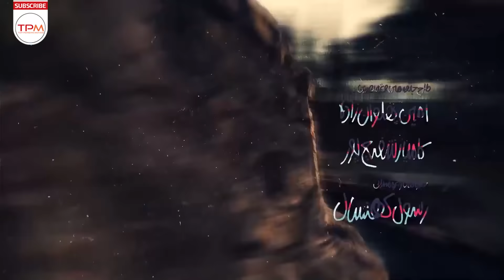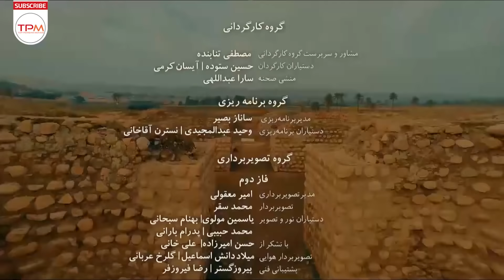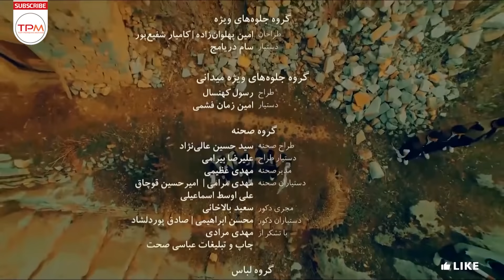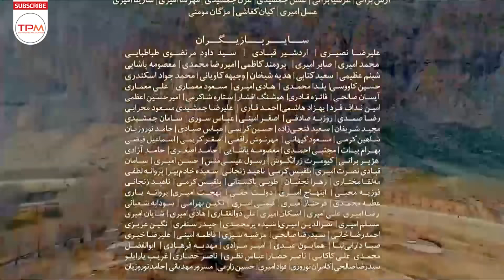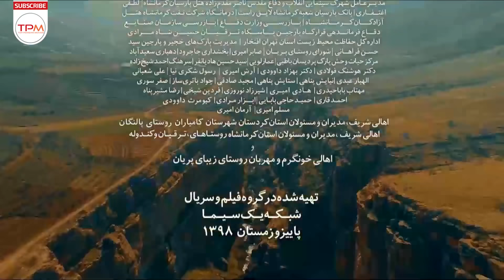سریال کمدی ایرانی نون خ 2 قسمت دهم | Noon Khe E10 Serial Comedi Irani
داستان فصل دوم کمدی ایرانی نون خ از جایی شروع شد که نورالدین در حال پرداخت بدهی‌هایش است. ماجرایی که با مرگ مه لقاخانم همراه می‌شود. بعد از این هم در طول داستان شاهد بخشی از جریان زلزله‌های معروف غرب کشور بودیم، ماجرایی که باعث شد اهالی روستا تا امن تر شدن اوضاع به صحرا بروند و مدتی آنجا زندگی کنند. در این جابه جایی و فضای تازه هم هر روز اتفاقات جدیدی رخ می‌داد، مواردی که در ابعاد کوچک و با طنز تلخی که در آنها وجود داشت، بخشی از مسائلی که حادثه دیده‌های غرب کشور پشت سر گذاشتند را منعکس کرد
خلاصه داستان فصل دوم سریال کمدی ایرانی نون خ

This Iranian series has a social story mixed with humor. Noureddin Khanzadeh owns a sunflower seed processing workshop. Farmers all over Noureddin have sold their sunflower seeds to Noureddin. Noureddin sold this product to a person living in Tehran named Mirzaei so that he could sell these products in Turkey. Meanwhile, it is reported that Mirzaei has passed away, and the farmers who are informed of this news are each trying to extort money from him for the products they sold to Noureddin Khanzadeh.
Brief Summary of Noon Khe Iranian Comedy
سریال کمدی نون خ  به کارگردانی سعید آقاخانی و نویسندگی امیر وفایی است که در نوروز ۱۳۹۸ از شبکه یک پخش شد. «نون خ» مخفف نام نقش اصلی این سریال، نورالدین خانزاده است. سریال طنز ایرانی نون خ پربیننده‌ترین سریال نوروز ۱۳۹۸ بود. این سریال کمدی در سه فصل در سال های۱۳۹۹ و ۱۴۰۰ با داستان های متفاوت از شبکه یک سیما و شبکه تماشا پخش شده است.

نون خ ۲ فصل دوم سریال کمدی ایرانی نون خ است که از ۲۲ فروردین تا ۴ اردیبهشت۱۳۹۹، پیش از ماه رمضان، به روی آنتن شبکه یک رفت

سریال نون خ در استان کرمانشاه تصویربرداری آن شروع شده‌است و فضای این منطقه را به تصویر می‌کشد. در قسمت‌های مختلفی از سریال کمدی ایرانی نون خ از ترانه‌های هنرمندان کرد استان کردستان و آذربایجان غربی مانند مظهر خالقی، حسن زیرک و حسین صفامنش استان کرمانشاه بهره برده‌اند

در تیتراژ و در انتهای قسمت پایانی این سریال ایرانی از موسیقی‌های کردزبان‌ها استفاده شده‌است. تیتراژ سریال طنز نون خ در فصل اول را حسین صفامنش خواند اما در فصل دومِ این سریال کمدی، بخش فارسی هم به تیتراژ اضاف شد تا حسین صفامنش بخش کُردی و صادق آزمند هم بخش فارسی را بخواند
درباره سریال کمدی نون خ
نویسنده: امیر وفایی
مصطفی تنابنده
کارگردان: سعید آقاخانی
آهنگساز: صادق آزمند
تهیه‌کننده: مهدی فرجی
فیلم‌برداری فاز اول کرمانشاه: سجاد حیدری، محمد مجلل
فاز دوم تهران: امیر معقولی، محمد سقر
ژانر: کمدی | اجتماعی | خانوادگی
سال ساخت: 1398

About Noon Khe Serial Comedi Irani
Writer: Amir Vafaee, Mostafa Tanabandeh
Driector: Saeed Aghakhani
بازیگران کمدی ایرانی نون خ
سعید آقاخانی
سیروس میمنت
حمیدرضا آذرنگ
میرطاهر مظلومی
هدیه بازوند
پاشا جمالی
ندا قاسمی
سیروس سپهری
شقایق دهقان
مجید یاسر
حمید لولایی
کاظم نوربخش

Noon Khe Serial Comedy Irani Cast
Neda Ghasemi
Hediyeh Bazvand
Saeed Aghakhani
Ali Sadeghi
Hamid Reza Azarang
Shaghayegh Dehghan
حواشی سریال نون خ
مشکل دیگری که در سریال نون خ وجود دارد، مکانی‌ست که داستان اصلی در آن اتفاق می افتد. منظور همان روستایی است که بازیگران اصرار دارند به آن بگویند «شهر»، که این موضوع در فصل اول باعث بازتابی منفی از سوی جامعه کُردها در ایران شد. عدم به تصویر کشیدن شهرهای کردنشین و نماهای این شهرها، یکی دیگر از مشکلات جدی این سریال طنز اجتماعی است